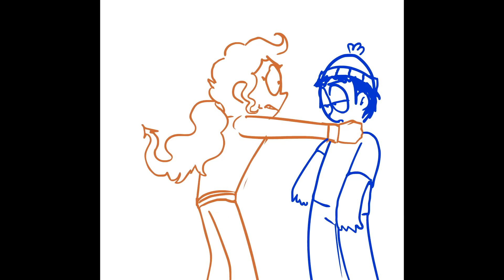Gregory's Tragedy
Your petty grudge will be the downfall of your soul my dear friend.